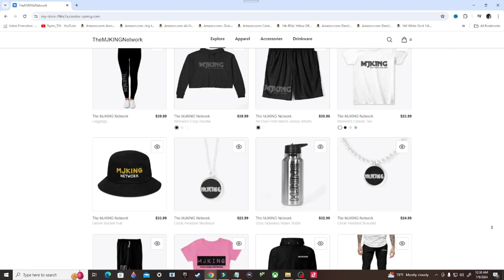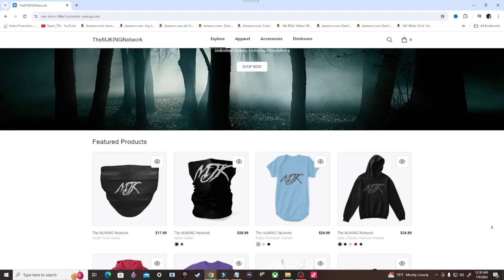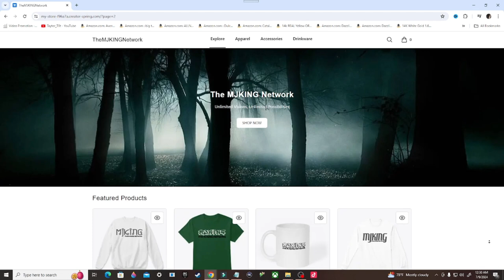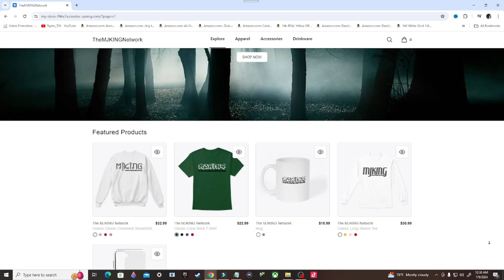Call of Duty Black Ops 6 BETA Gameplay (Xbox Series/S)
Call of Duty: Black Ops 6 is an upcoming first-person shooter game co-developed by Treyarch and Raven Software and published by Activision. It will be the twenty-first installment of the Call of Duty series and the seventh entry in the Black Ops sub-series, following Call of Duty: Black Ops Cold War (2020). The game is scheduled for release on October 25, 2024, for PlayStation 4, PlayStation 5, Windows, Xbox One, and Xbox Series X/S, and is set to be available to Xbox Game Pass subscribers on release day.

Stay Updated!